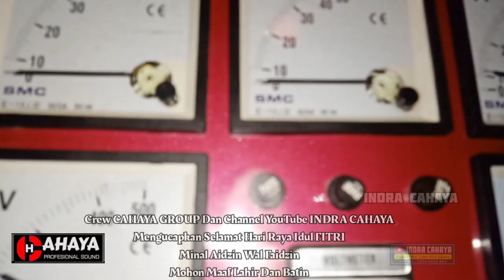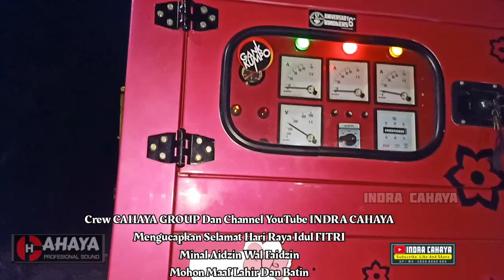CEK SOUND - HOREQ DI PEREMPATAN // CAHAYA AUDIO ( SUASANA TAKBIR KELILING )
Info Job ( 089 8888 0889 ) WhatsApp

Terima Kasih.